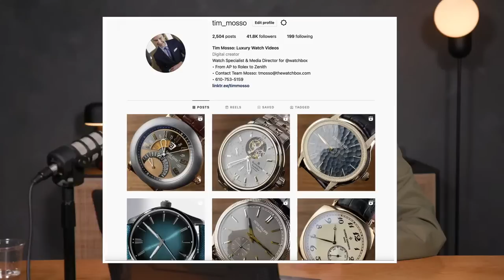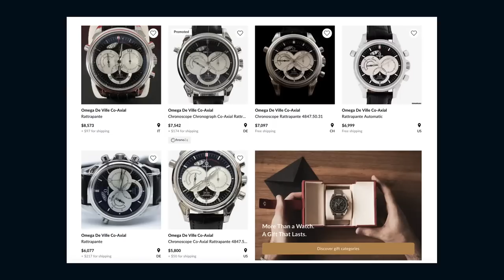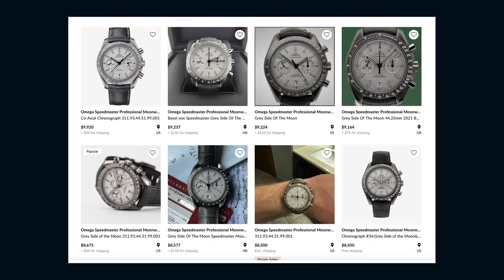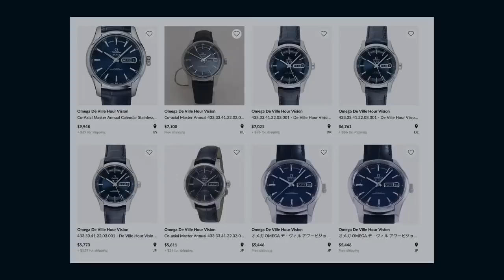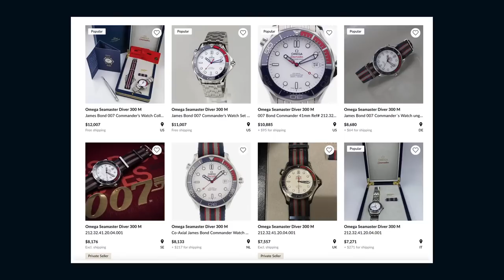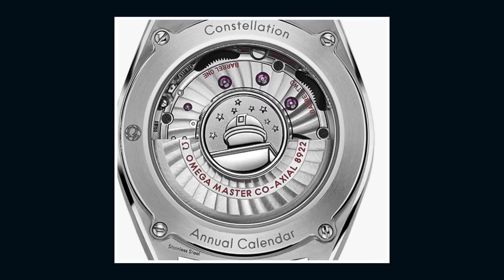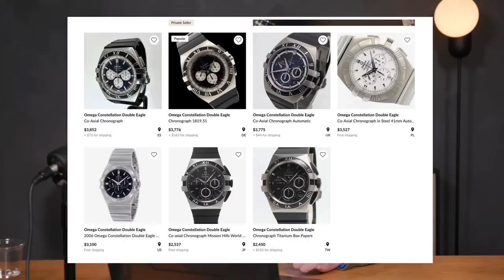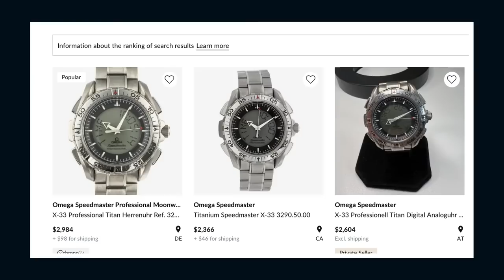Best $10,000 Watches From Omega: Why Omega Still Beats Rolex For Variety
The Omega Seamaster Diver 300 meter is a classic. First launched in 1993, the now iconic diver rose to fame on the wrist of Pierce Brosnan during his 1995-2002 turn as James Bond. Today, the Omega Seamaster Diver 300M represents a family of affordable dive watches for connoisseurs and collectors who know that Rolex doesn't have a monopoly on quality. At prices well under $10,000, many versions of this Seamaster Professional represent ideal budget buys for collectors who have moved past Rolex.

2018 witnessed an all new Seamaster Diver 300 meter. The 42mm upgrade was both a relaunch of the line and a 25th anniversary homage to the 1990s original. Still rated at 300-meters water resistance and equipped with its signature helium gas release valve, the Diver 300M continued to offers robust competition for both Rolex's Submariner and its deluxe Sea Dweller line. The 2022 Seamaster reference 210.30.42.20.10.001 includes a fashionable green dial and matching bezel to do marketplace battle with Rolex's long-running series of green bezel Submariners. A retail price of $5,400 and walk-in availability at Omega authorized dealers gives the latest Omega dive watch two key advantages over its Rolex rival.

Also new for 2018 was the limited edition Omega Seamaster Diver 300M 25th anniversary edition. The Seamaster Diver 300M reference 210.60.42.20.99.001 is a luxury model made in 2,500 pieces for the most committed Omega watch collectors. It's a tribute to the original "tri-tone" Seamaster Diver 300M Chronograph of 1993. And like the 1993 watch, the new Seamaster includes titanium, rose gold, and tantalum in its construction. Unlike the original, the new tri-tone Seamaster is a simple diver without chronograph.

Further minimalism comes in the form of a titanium no-date dial. Omega automatic co-axial chronometer caliber 8806 provides 55 hours of power reserve, and it's a METAS certified Master Chronometer. Despite a retail price of $13,200, examples of the titanium-rose gold-tantalum Seamaster can be found for just under $10,000.

Finally the 2017 Omega Seamaster Diver 300M "Commander's Watch" pays direct tribute to the model's most celebrated cinematic pitchman: James Bond. Agent 007 wears a Planet Ocean these days, but the Diver 300M forever will be regarded as the original "James Bond Omega." In tribute, Omega launched the 7,007-piece Commander's Watch to acknowledge the literary and cinematic character's British Royal Navy background.

In addition to military-themed and UK-themed colors and ribbons, the Omega Commander's Watch includes both a bracelet and a strap with colors keyed to the watch. This was among the last of the 41mm Seamaster Diver 300 Meter models, and it includes a steel case with rare display caseback; few 41mm SMP Divers included a sapphire caseback. The movement, based on Omega co-axial caliber 2500, has been customized with James Bond-themed imagery. And despite criticism upon its initial release, this once-$5,000 Omega Seamaster now trades for $7,000-$9,000 as a collectible preowned watch.

All of this plus watch collector wrist shots will be featured in this episode of "Watches Tonight!"

MB01IM56DKHUGTR